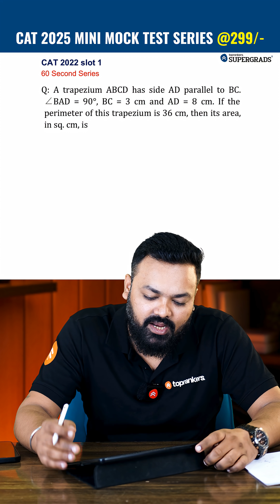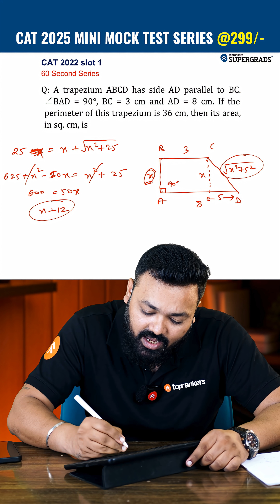CAT 2025 PYQ Q-2 Geometry Solved in 60 Seconds! | CAT 2022 Slot 1 Previous Year Question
👉To avail Free Mocks, prep videos and CAT batches, register and explore
👉 24 X 7 Doubt Clearing Sessions
👉 Personalized Mentorship